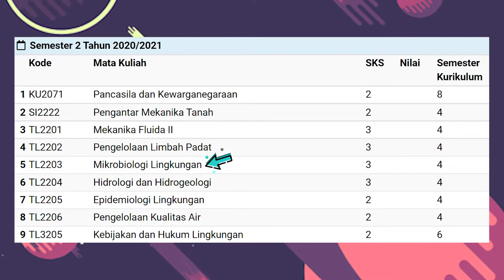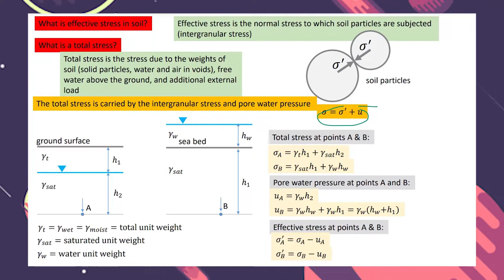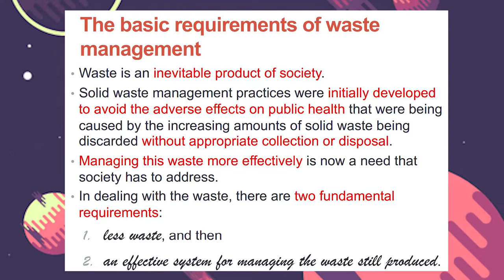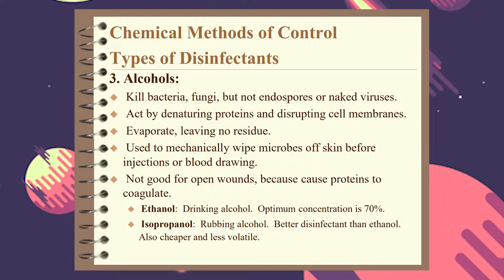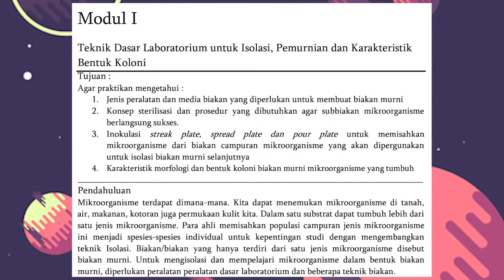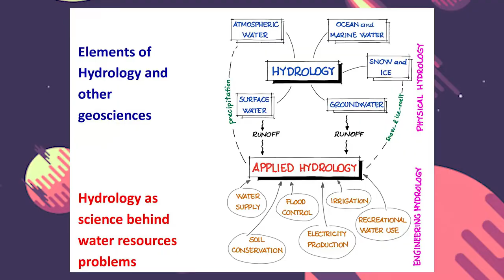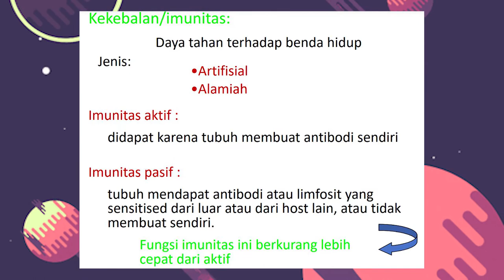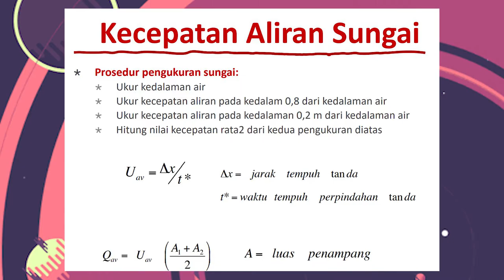TINGKAT DUA SEMESTER 4 DI TEKNIK LINGKUNGAN (ENVIRONMENTAL ENGINEERING) ITB BANYAK MATKUL & CHAOS?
Ini video lanjutan dari bedah semester 3 di tekling ..
Penasaran apa aja yang dipelajari anak tekling ITB di semester 4 ?
Semoga membantu & bermanfaat ya!